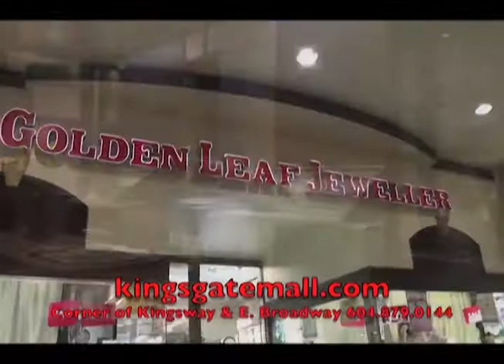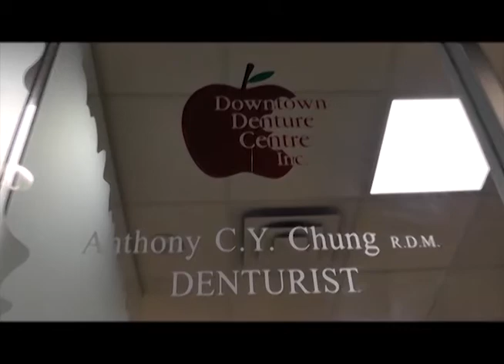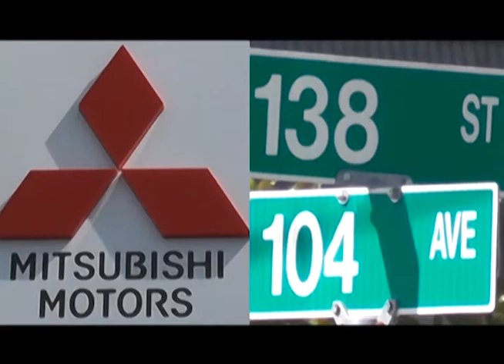Courage is the New Language | Carol Metz Murray | Shaw TV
The road-map of life is often covered by obstacles. Carol discovered it matters not whether your life vehicle is a Ferrari or a Ford, what matters is how you master driving life’s road of Self-Discovery!

Life experiences can be the most excruciatingly wonderful, relentlessly gentle life lessons with many possibilities!

Carol shares her experience of how you can discover that a wee-bit of insane courage can be the SHIFT needed to open your heart to be all you can be!

To view the performances of the other speakers, please visit the My Story Mondays YouTube channel